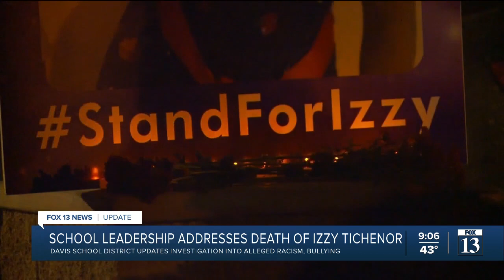Davis School District updates investigation into Izzy Tichenor bullying allegations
At a meeting Tuesday, the Davis School District updated its investigation into allegations of bullying that led to the suicide of 10-year-old Izzy Tichenor.